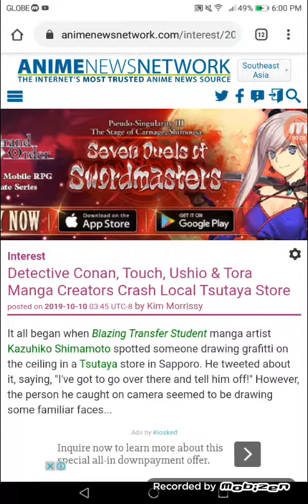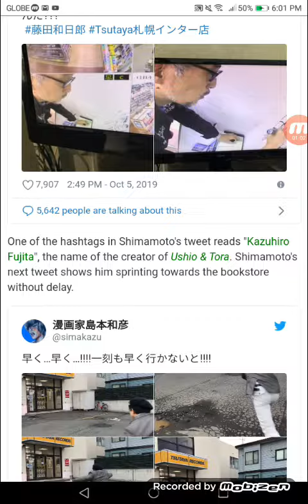Detective Conan, Touch, Ushio & Tora Manga Creators Crash Local Tsutaya Store